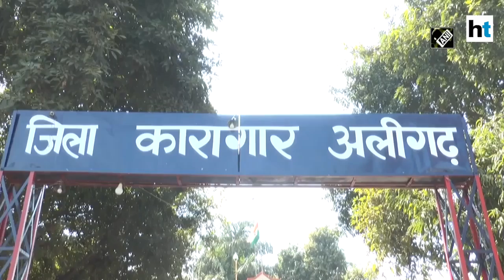Coronavirus: Aligarh jail inmates make masks due to shortage in market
With rise in coronavirus cases in India, the demand for masks has increased. Prisoners in Aligarh jail are making masks in view of availability shortage. Aligarh Jail Superintendant Alok Singh said, "We're making masks in jail because they're not available in market. So far, we have made around 400 masks." So far, over 165 positive cases of coronavirus have been reported in India. WHO has declared coronavirus outbreak a pandemic.